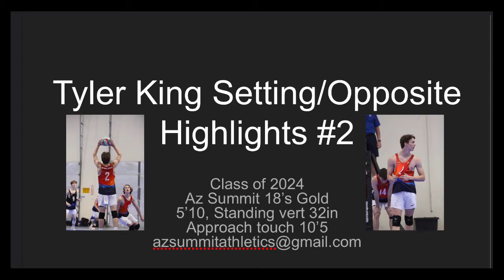Tyler King: Setting/opposite highlights, class of 2024